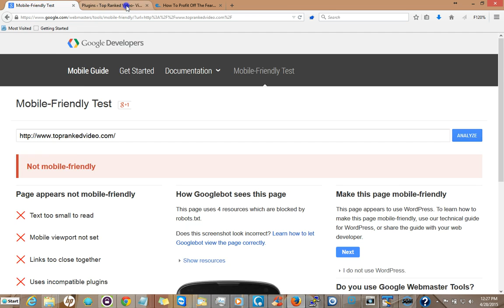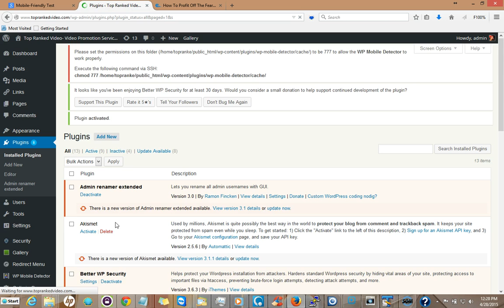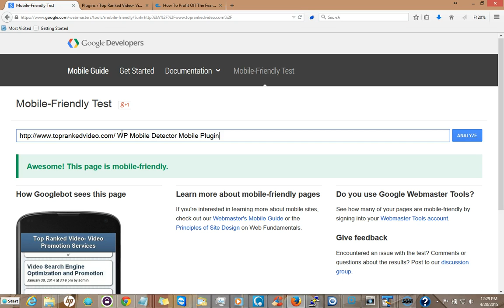How to make your wordpress site mobile friendly now 2015! (Quick,Free,Easy)Tutorial)